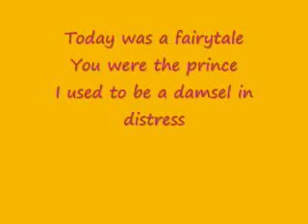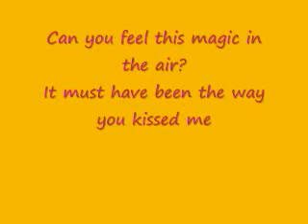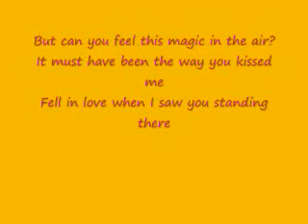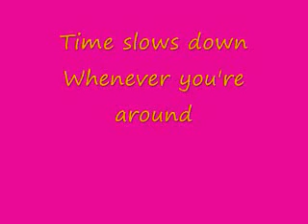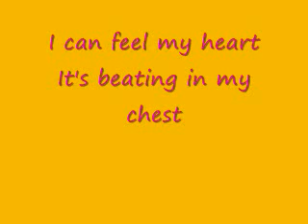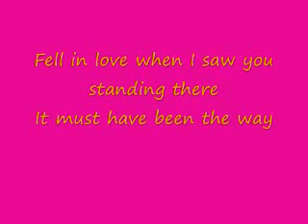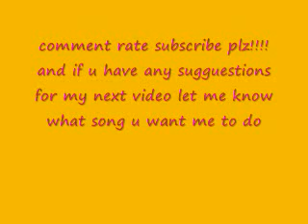Today Was a Fairytale by Taylor Swift w/ lyrics